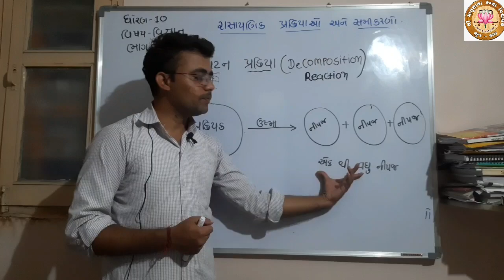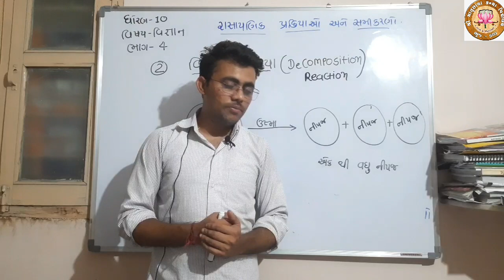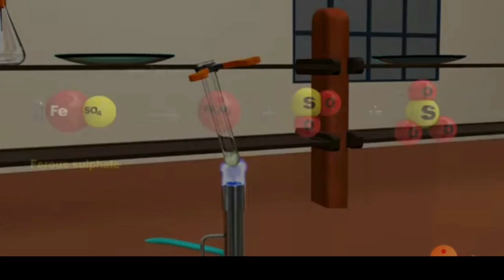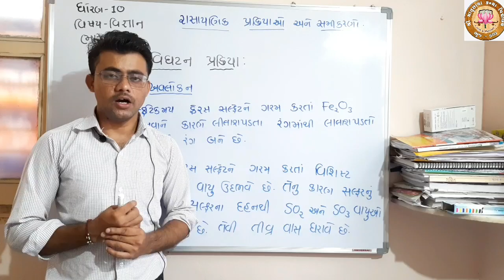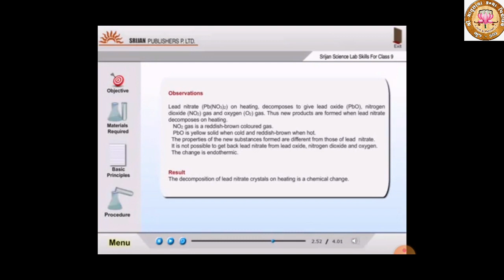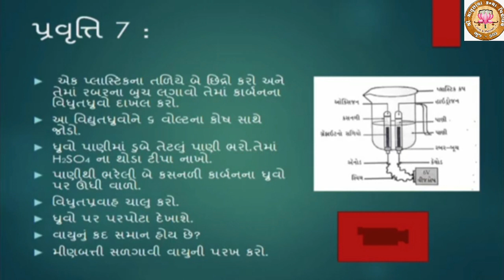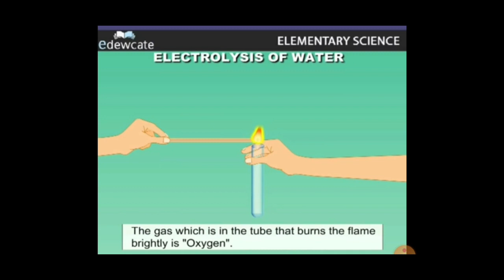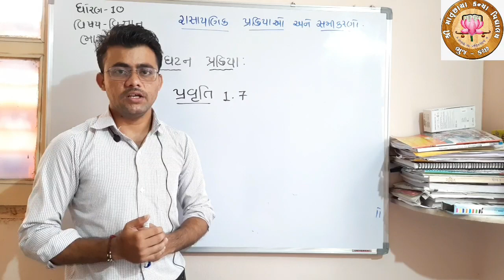Part 4 - STD 10 - Science - Chap. 1 - રસાયણિક પ્રક્રિયાઓ અને સમીકરણો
STD: 10
Sub: Science
Video Sr. No: 4
Topic: વિઘટન પ્રક્રિયા
Reference: Little parts from Alternating learning, 7active studio , CBSC , Srijal app.
Teacher Name: Shree Ashwinbhai Prajapati